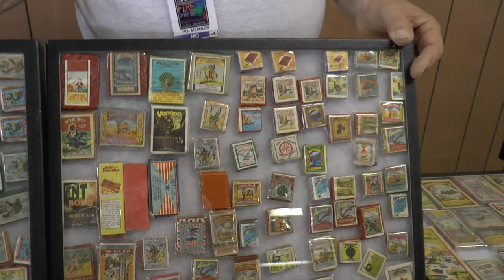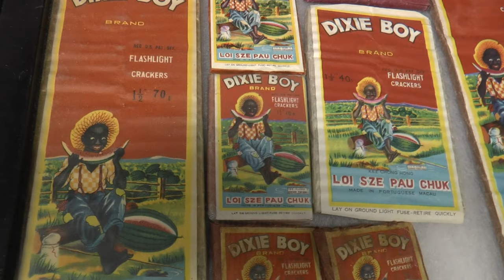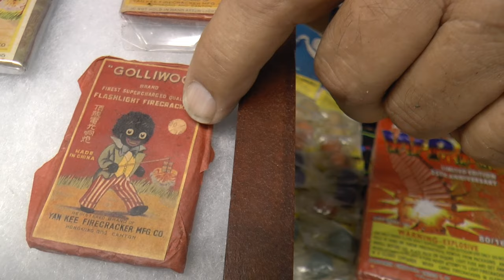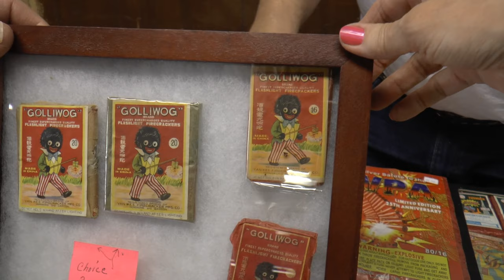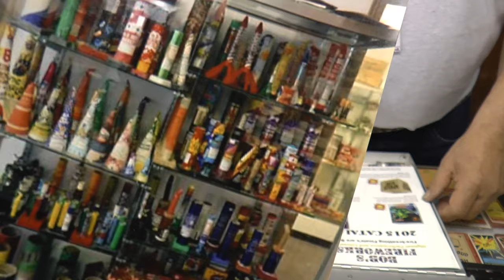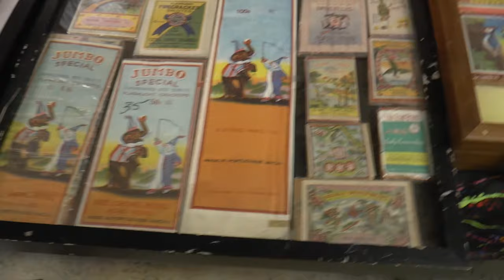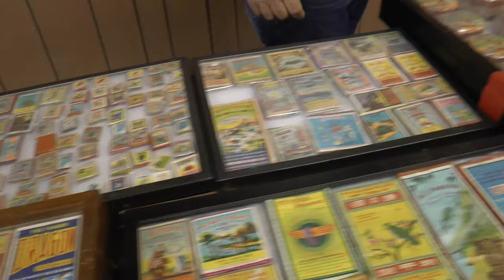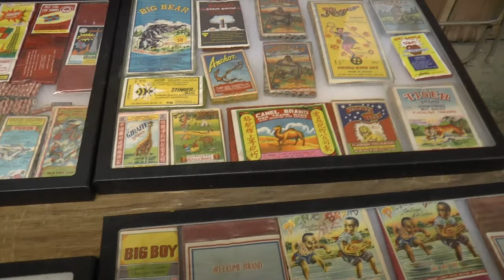Collectible Firecrackers with Bob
This video is from the Pyrotechnic Guild International Convention 2016 LaPorte Indiana. Listen as Bob explains some of the history of collecting old firecrackers.